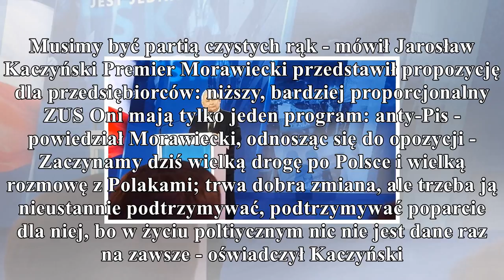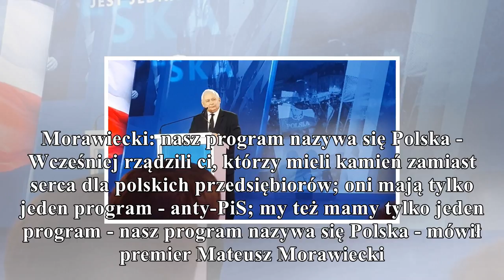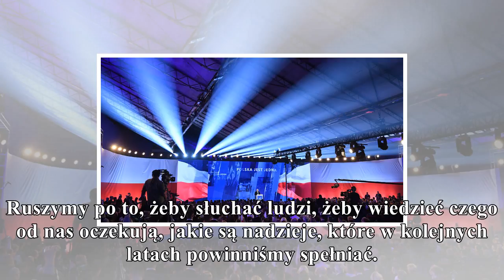jarosław kaczyński podczas konwencji pis: musimy być partią czystych rąk. nie będzie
jarosław kaczyński podczas konwencji pis: musimy być partią czystych rąk. nie będzie zmiłowania

gorąco
Zdarzyły się nam potknięcia i te potknięcia w jakiejś tam mierze przełożyły się też na poparcie dla nas - mówił Jarosław Kaczyński podczas konwencji PiS i Zjednoczonej Prawicy. - Musimy być partią czy...